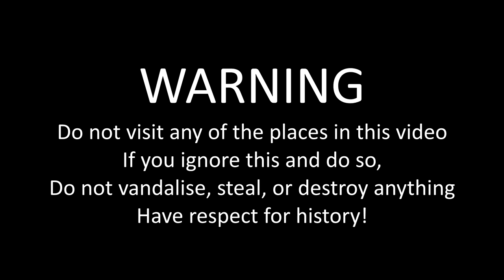Untold History- The Vanity Ballroom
The Vanity was an infamous ballroom in downtown Detroit. We explore what remains of it today and take a look at it's history.